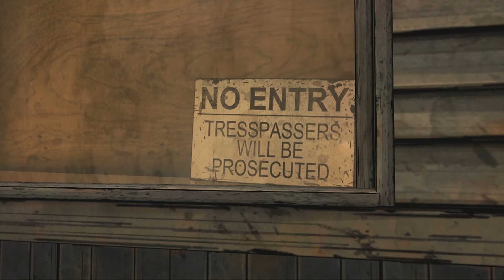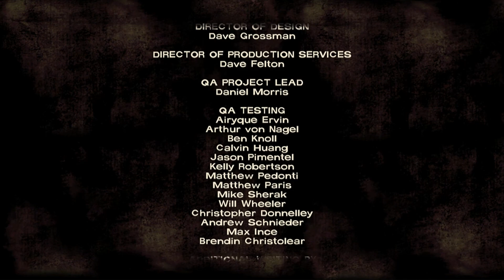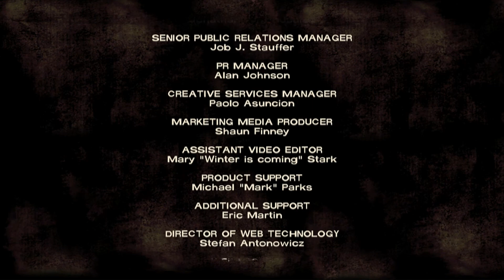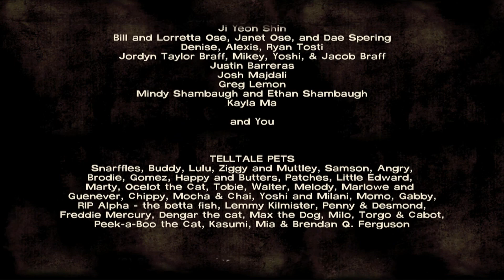The Walking Dead S01E03 Part 4 | KEEP ON, KEEPIN'ON | A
Hi guys, The Walking Dead is an episodic interactive drama graphic adventure survival horror video game developed and published by Telltale Games.